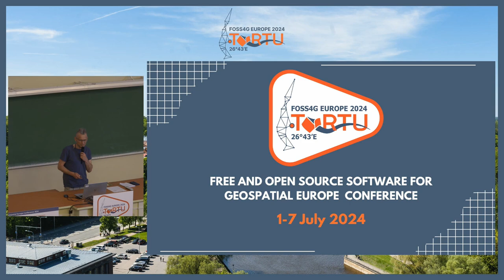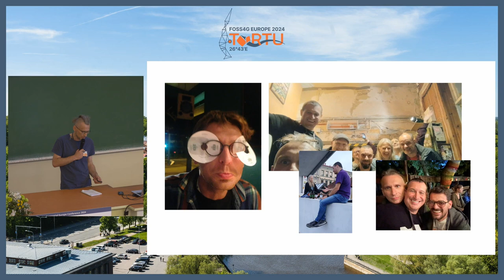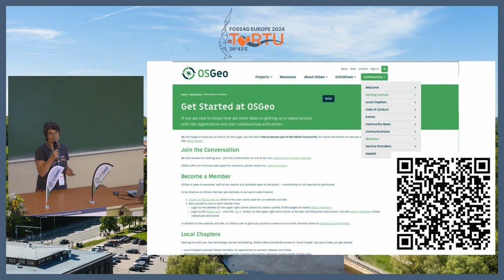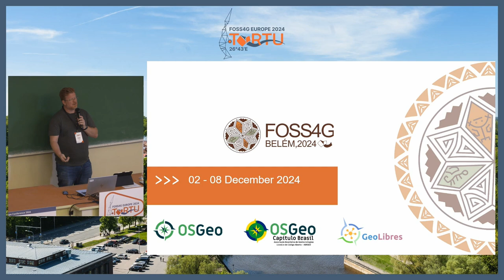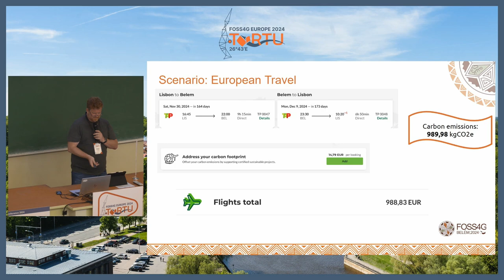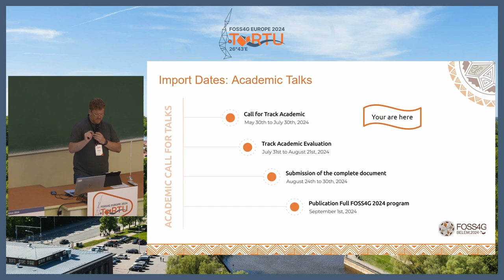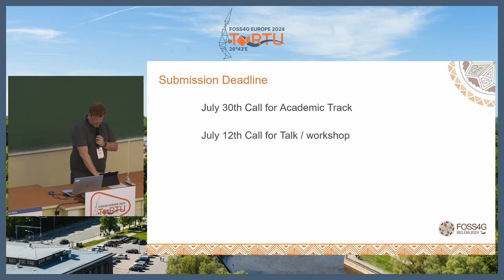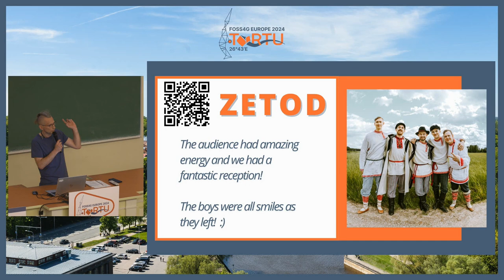FOSS4GE 2024 | Closing ceremony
Concluding the FOSS4GE 2024 conference. Some reflections on the past days, thank yous to sponsors and the people who have helped with the organization of the event.

Room: Destination Earth (Van46 ring) @ 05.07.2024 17:00:00